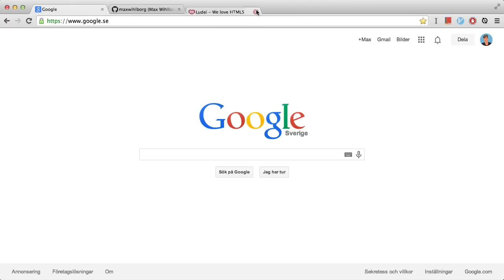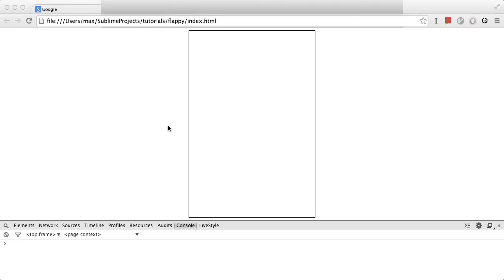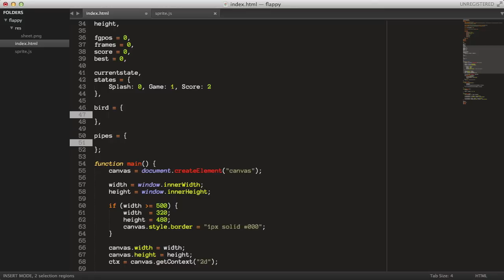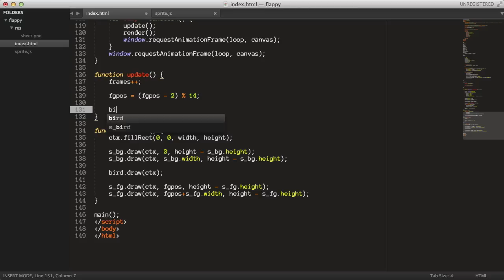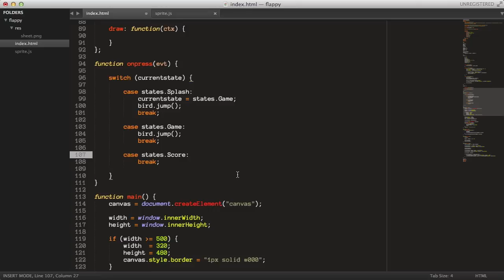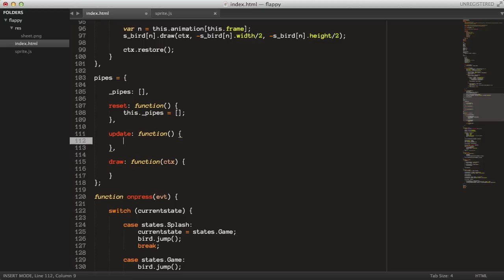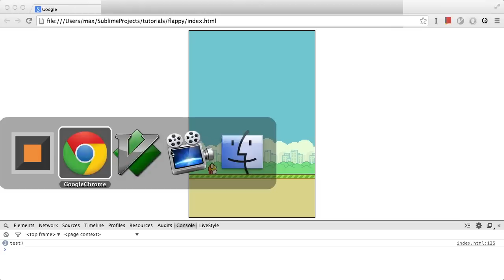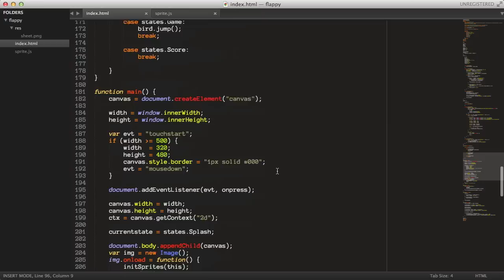Flappy Bird #1 - HTML5 Game Programming Tutorial [javascript]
My first simple mobile game using html5. The series will adress all necessary steps to create a full-fledged game from scratch using Javascript, html and css, and then port it to android and ios using the cocoonjs cloud compiler. Inspiration for the game is off course from the brilliant game by .gears studios. Play more of their games on their